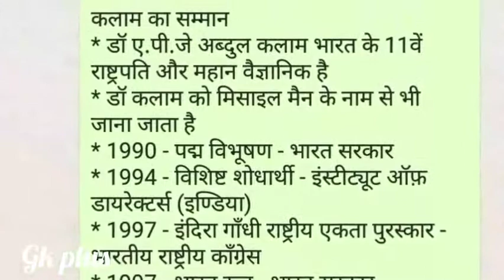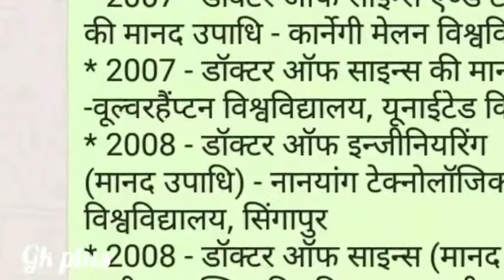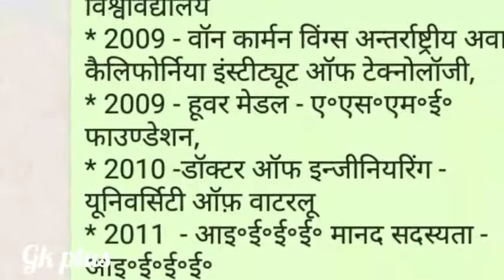डाक्टर अब्दुल कलाम को मिले सम्मान